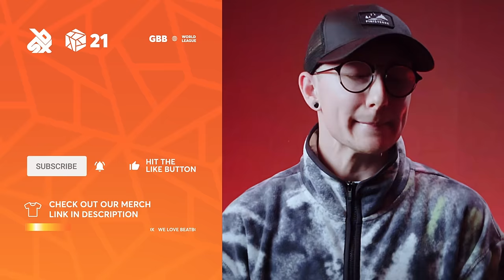Balance 🇬🇧 | GRAND BEATBOX BATTLE 2021: WORLD LEAGUE | Solo Loopstation Elimination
Balance in the Solo Loopstation Elimination at Grand Beatbox Battle 2021: World League. They are making a return to the competition this year with more power and unique abilities, so get ready for another exciting performance!

Swissbeatbox.com